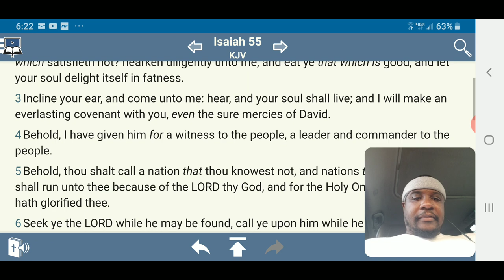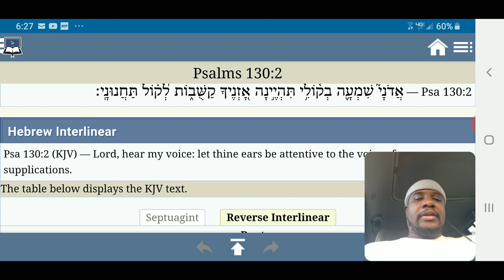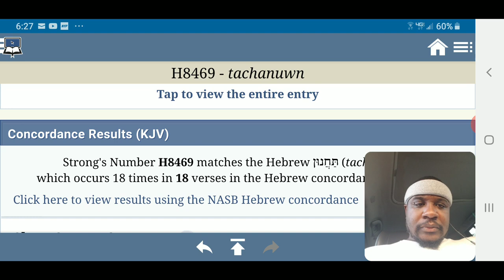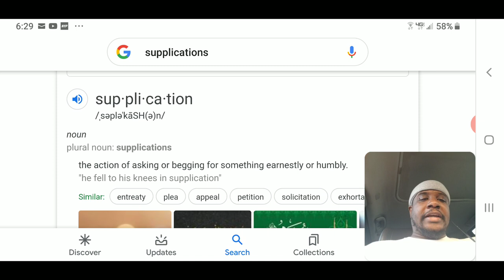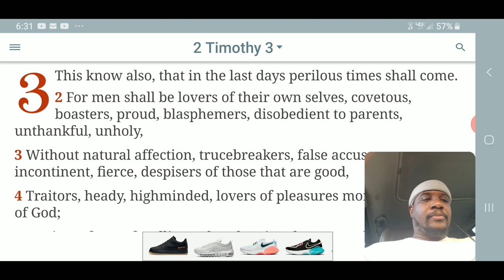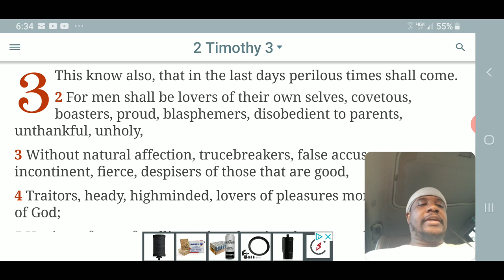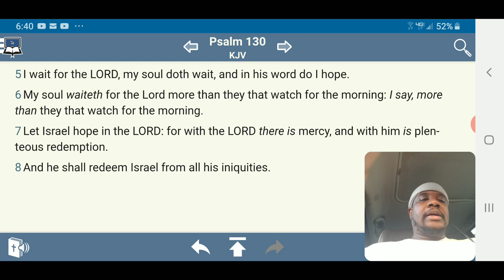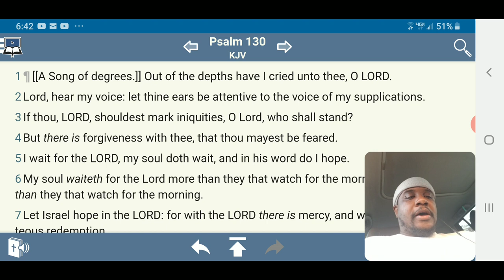Pray Pray Pray With All Supplications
Pray Pray Pray With All Supplications To The LORD